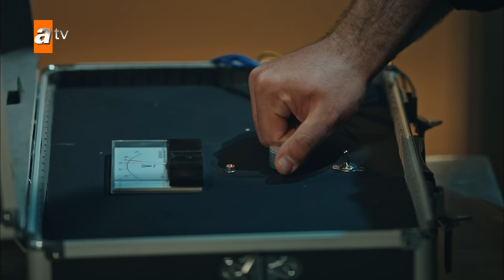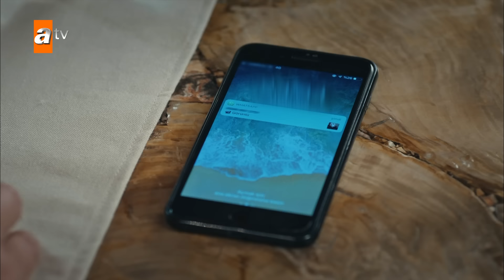214. Bölüm ''Alpaslan'a işkence'' | Eşkıya Dünyaya Hükümdar Olmaz